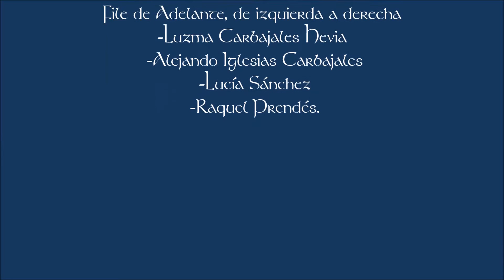Bobby Shaftoe By Maria Linnemann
Grupo de Guitarras de la Escuela de Música Miguel Ángel Barrosa de Candás Carreño, Principado de Asturias.

Fila de atrás de izquierda a derecha:
-Ignacio Iglesias Corte
-Cristina López Domínguez
-Augusto López Quijano
-Adriana Quijano García
-Nicolas Lozano García
-Xuan Miliu Prendes García
-Carlos Alvaréz

Fila de adelante de izquierda a derecha:
-Luzma Carbajales Hevia
-Alejandro Iglesias Carbajales
-Lucía Diaz Sánchez
-Raquel Prendes

Directora del grupo de Guitarras:
-Profesora Noemí Gonzalez Sagüillo.